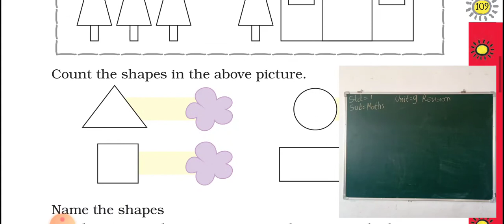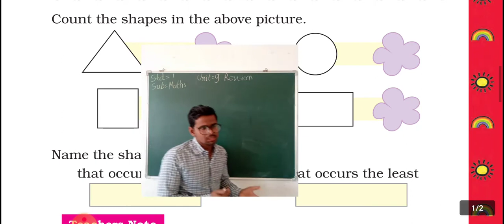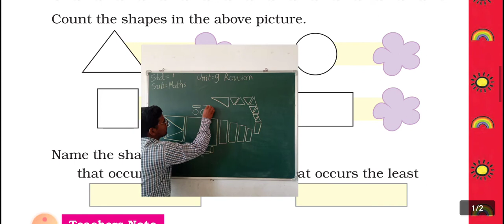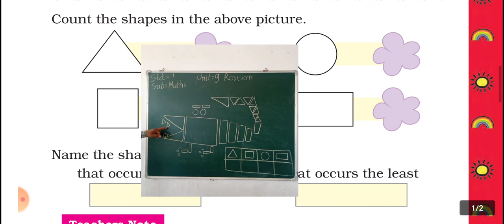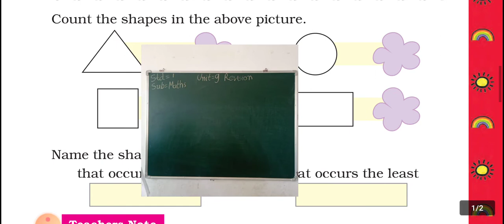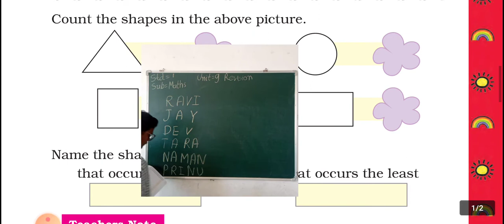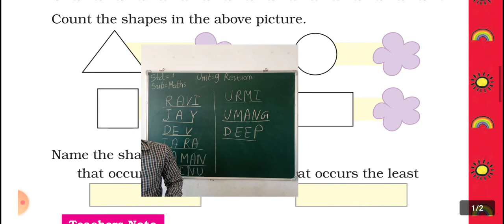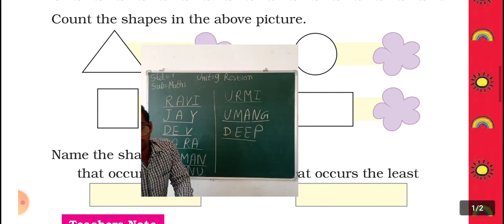STD 1 MATHEMATICS UNIT 9 REVISION